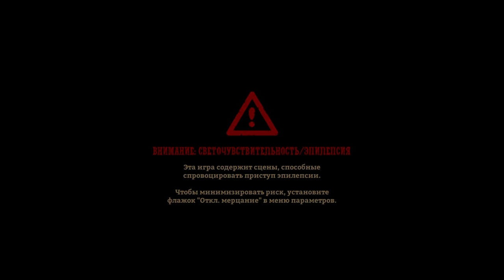[RU] Walkthrough SteamWorld Dig 2 - 06 Repair the pneumotube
Walkthrough (no commentary) in Russian.